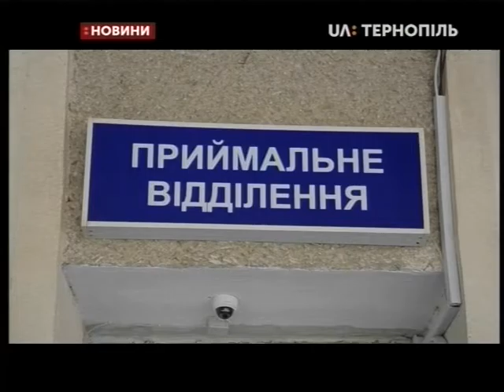14.06.2019. Новини. 20:30